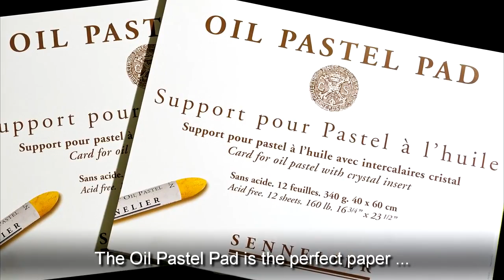Sennelier Oil Pastels - Made for Picasso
In 1949, Parisian painter Henri Goetz approached Henri Sennelier the famous artist materials manufacturer, about creating a wax colour stick for his friend Pablo Picasso. Picasso, a long-time Sennelier customer and a frequent visitor to their store across the street from the Louvre museum, was looking for a medium that could be used freely on a variety of surfaces without fading or cracking.

Their collaboration produced the incomparable Sennelier oil pastels. Originally available in a palette of classic hues, the colour selection was expanded with the addition of metallic and iridescent hues.

Beyond these classic hues a selection of unique shades is available, and in particular a gradation of greys, required for a balanced palette. This evolution is the fruit of a long-standing collaboration with European and North American painters, who have worked with Sennelier in developing an exceptional palette of shades.